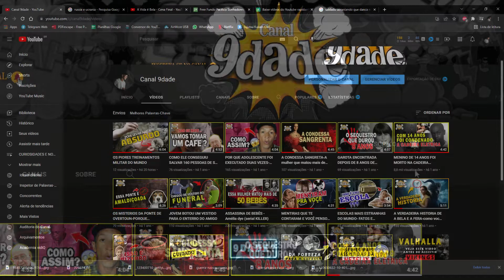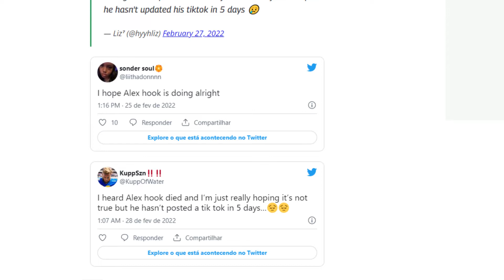SOLDADO UCRANIANO VIRALIZA NO TIKTOK DANCANDO(veja o como aconteceu)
SOLDADO UCRANIANO VIRALIZA NO TIKTOK DANCANDO

O soldado ucraniano Alex Hook, desde que foi convocado para lutar no conflito entre Rússia e Ucrânia, viralizou com o compartilhamento de vídeos no aplicativo TikTok para sua filha assistir e ficar tranquila ao ver que o pai está bem.

NOME DO CANAL DELE :(@alexhook2303)